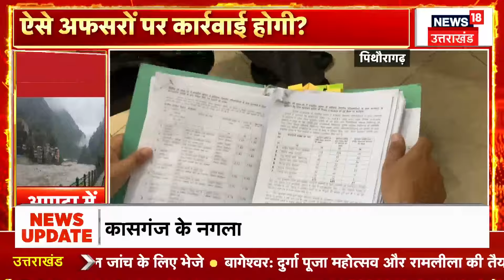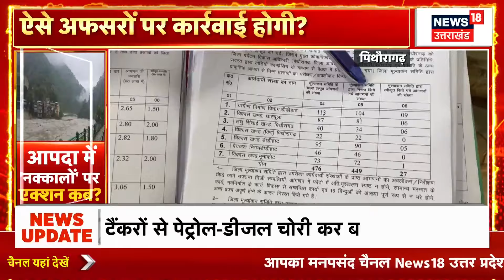Breaking News: गढ़वाल यूनिवर्सिटी छात्रसंघ चुनाव नतीजे | Garhwal University | Top News | Uttarakhand